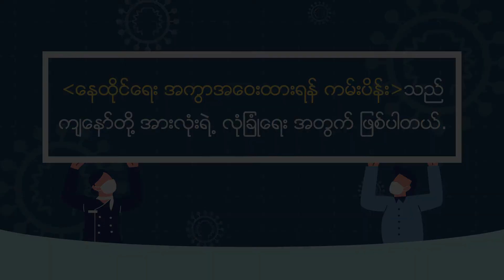[이주민방송MNTV]ေနထိုင္ေရး အကြာအေဝး ထားရန္(တဦးခ်င္းကာကြယ္ေရး အဓိကစည္းမ်ဥ္း 5ခ်က္)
ေနထိုင္ေရး အကြာအေဝး ထားရန္(တဦးခ်င္းကာကြယ္ေရး အဓိကစည္းမ်ဥ္း 5ခ်က္)